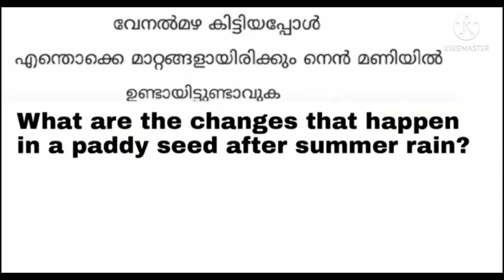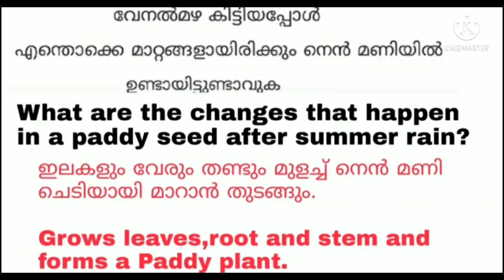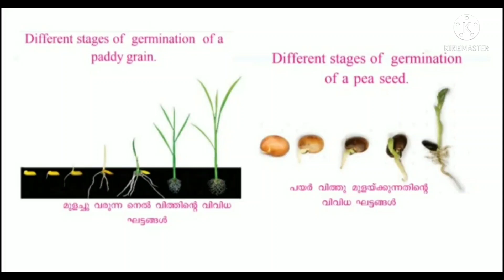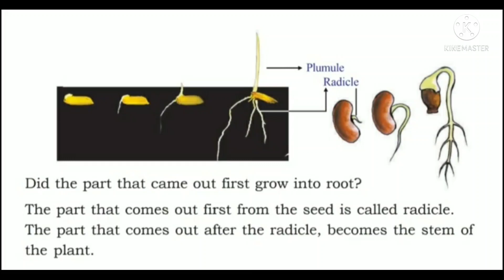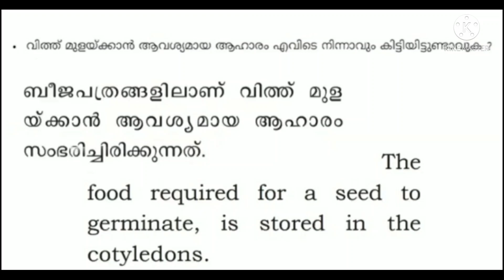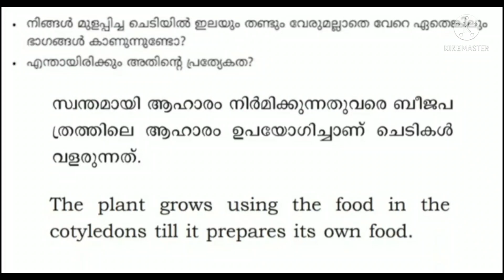Evs worksheet std 4/07/09/2021 std 4 Evs worksheet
Todays Evs worksheet std4/seed germination/Autobiography of paddy grain